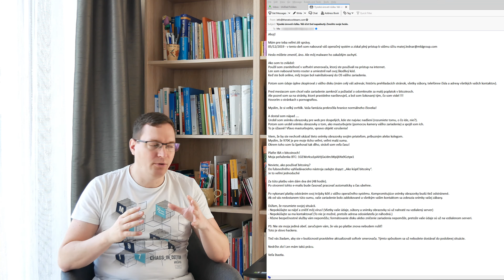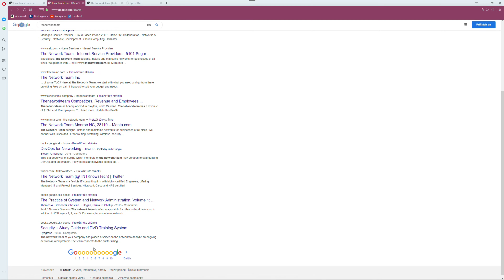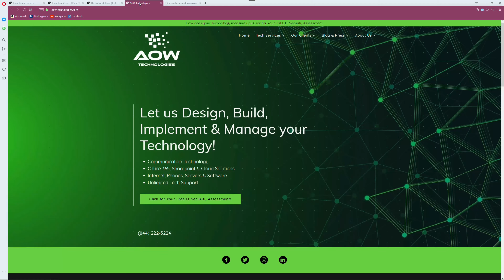Vydiera ma hacker - chce odo mňa bitcoiny (4K) [M.T.J. testuje a radí]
Ďakujeme, že ste si pozreli toto video.

Standupy, politika, názory, rady, cestovanie, zážitky, humor.

Ak si umelec, tanečník, maliar, komik, humorista alebo sa venuješ inej zaujímavej tvorivej činnosti neváhaj a kontaktuj nás.
Radi vytvoríme spoluprácu a predstavíme ťa na tomto kanáli.

Ak si hudobník alebo spevák a máš už hotovú skladbu, skús nás osloviť cez M.T.J. Music.
Ak nemáš tvorbu určenú pre M.T.J. Music a si pre nás svojim vystupovaním zaujímavý, vytvoríme video pre M.T.J. Show.

** Prosím navštív a odoberaj aj nasledujúce kanály **

Products Explorer
Products Explorer Subscription Program
M.T.J. Music
M.T.J. Show

** Prosím navštív aj tieto stránky  **

Products Explorer
How to ...
M.T.J. Music
M.T.J. Show

Všetky uvedené a odporúčané YouTube kanály a webstránky nájdeš v sekcii about.